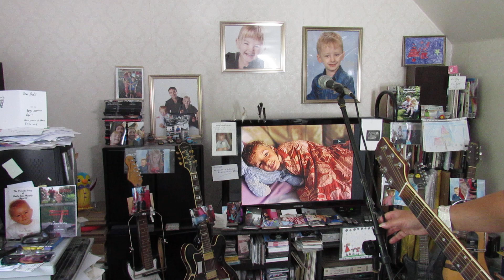Paul Murphy - 'Sooner Or Later' . [Take 1]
The last of 4 new songs written the afternoon of 10 July 2024.  With the fingers failing, I had to cut the recordings faster than I would have liked, and I never had the strength left then to try this one.
  I came back to it the following day, and managed to record two versions, the first of which is this. By now, circumstances had forced some changes. When the song came to me, it was another fast, punk-ey number a la two of the other songs, 'Some Kind Of Life' and 'Bitter Taste'.  I never knew it when I took the guitar off after the fifth and final take of the latter, but I would never again play electric guitar. So, instead of being a 'paint-peeler', as my old bands used to refer to my rock'n'ruff material, 'Sooner Or Later' became a more reflective number. If I'd been granted the time, I would have altered some of the lyrics to accomodate the new nature of the song, but time is a luxury I - and you, so don't waste any - never had.

       Me
12 July 2024

'Sooner Or Later'   - words and music  ©  Paul Murphy /  2024